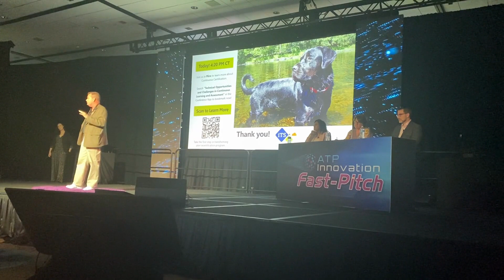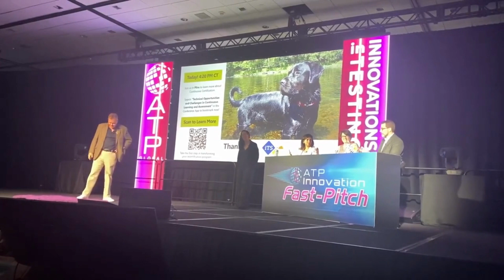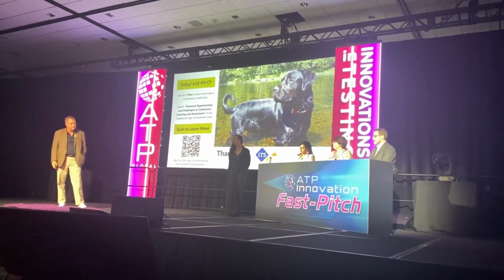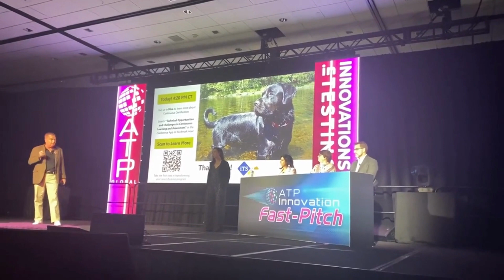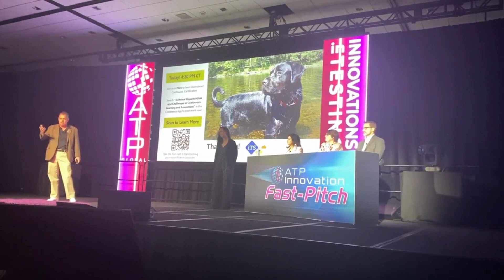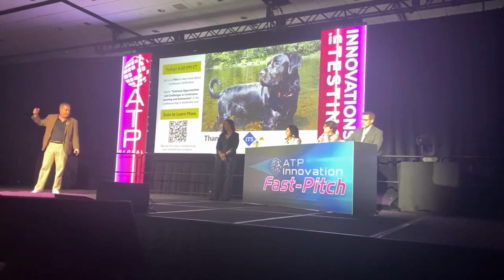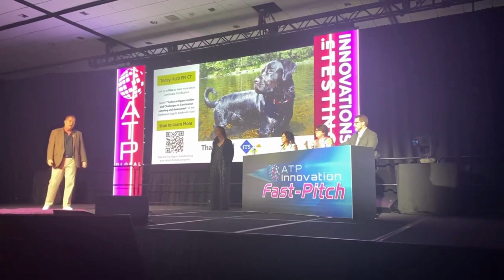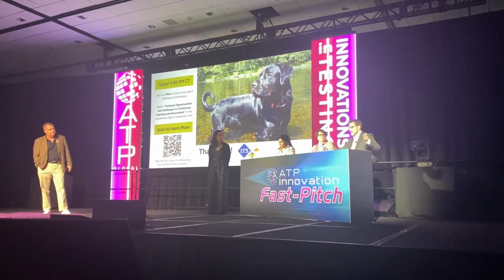Internet Testing Systems Wins ATP’s Fast-Pitch Audience Choice Award for Continuous Certification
ITS was awarded the Innovation Fast-Pitch Audience Choice Award at the 2023 ATP Innovations in Testing conference. ITS presented its revolutionary Continuous Certification solution, transforming how professionals maintain their certifications.